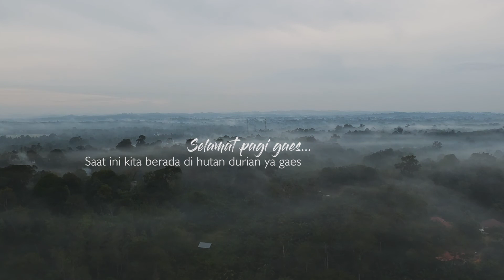PETUALANG DUREN (Perjuangan menunggu durian jatuh dari pohonnya)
Menjelajah alam Membelah duren